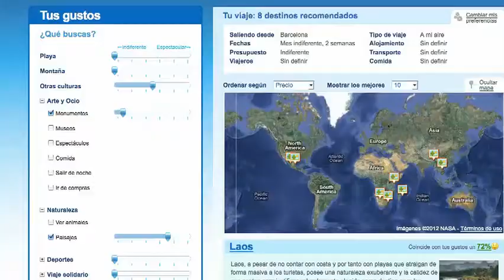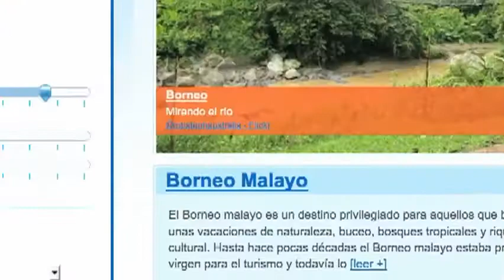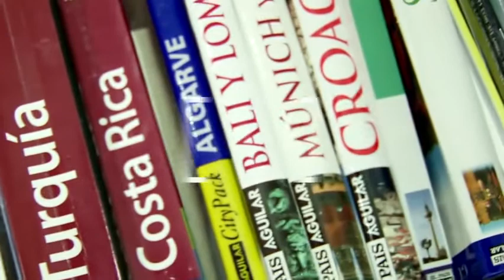Advanced algorithms organise your travel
An excursion on a pirogue, a thermal relaxation treatment session, a cultural route or a weekend in the snow? Which of these options tickles your fancy the most? But wait a moment, there's no need to answer right away! BuscoUnViaje.com's customised recommendation engines, based on artificial intelligence techniques, will certainly offer an exceptional plan for you.